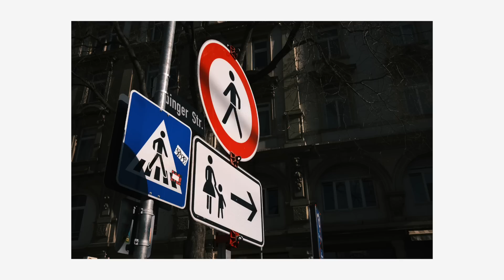Ist Street Photography in Stuttgart wirklich unmöglich?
In diesem Video gehe ich der Frage auf den Grund, ob Street Photography in Stuttgart wirklich unmöglich ist. Ich nehme euch mit auf meine Tour durch die Straßen von Stuttgart und zeige euch, welche Herausforderungen auf mich als Street Photographer warten.
Du willst mehr über Street Photography lernen?